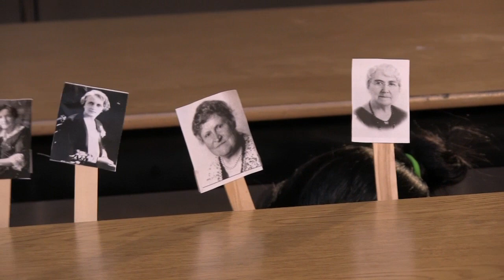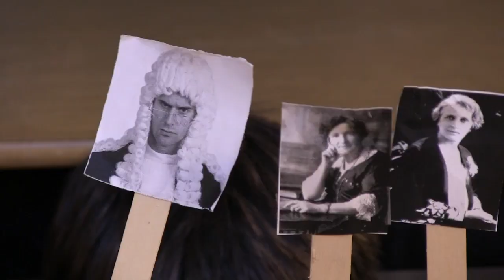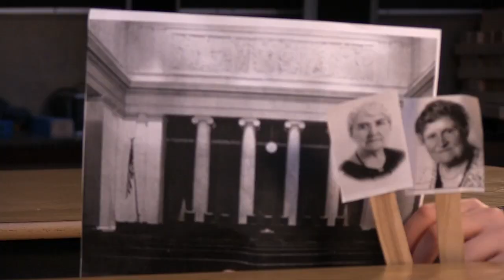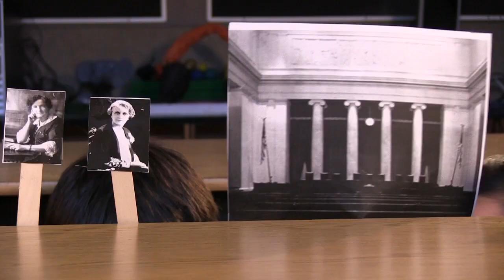Louise McKinney: a puppet story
Created by grade 8 students at Gordon Head Middle School, Victoria BC. Part of the Dancing Backwards project.